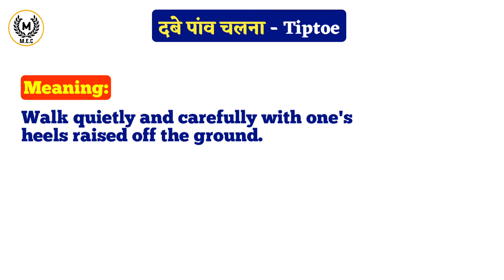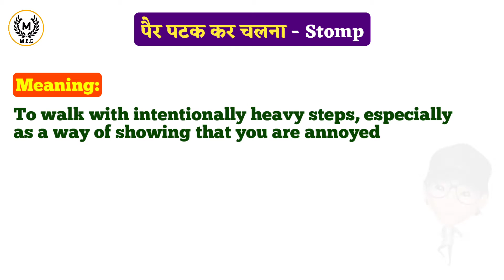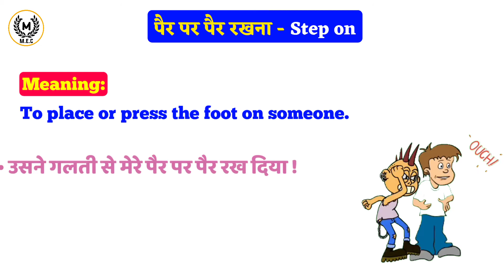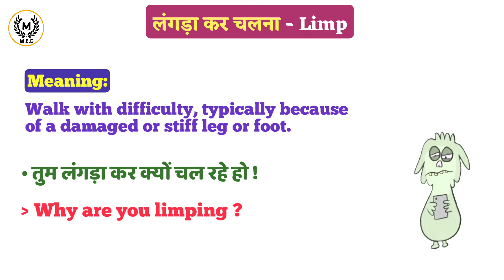Daily use sentences | Advance vocabulary | Sentences related to walking | English speaking practice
We always try to bring out new videos on different topics of English language like Advance structures, Idioms, Phrases and daily used sentences using simple language to make you learn English through Hindi in an easy way. Our videos will help you build your vocabulary and your confidence of speaking English with the people around you.

In this video we learn some daily use sentences related to feet and walking...

पैदल चलना  - On foot

Walking rather than travelling by car or using other transport.

Example:

हम रोज़ पैदल चलकर स्कूल जाते है !
We go to school on foot daily.

Tiptoe -  दबे पांव चलना

Walk quietly and carefully with one's heels raised off the ground.

Example:

मैं दबे पांव कमरे से बाहर गया ताकि वह ना उठे !
I tiptoed out of the room so, she would not wake up.

Footfall  -  कदमों की आहट

The sound of a footstep or footsteps.

Example:

मैंने किसी के क़दमों की आहट सुनी !
I heard someone's footfall.

Stomp -   पैर पटक कर चलना

To walk with intentionally heavy steps, especially as a way of showing that you are annoyed.

Example:

वह गुस्से में पैर पटकता हुआ बाहर चला गया !
He went out stomping in anger.

Scuff  -  पैर रगड़ कर चलना

To walk without lifting the feet.

Example:

वह पैर रगड़ कर चल रहा था !
He was scuffing.

Step on -   पैर पर पैर रखना

To place or press the foot on someone.

Example:

उसने गलती से मेरे पैर पर पैर रख दिया !
He stepped on me by mistake.

Barefoot  -  नंगे पैर

Without wearing anything on the feet.

Example:

मैं नंगे पांव नहीं चल सकता !
I can't walk barefoot.

Limp  -  लंगड़ा कर चलना

Walk with difficulty, typically because of a damaged or stiff leg or foot.

Example:

तुम लंगड़ा कर क्यों चल रहे हो ?
Why are you limping?

Try making sentences on your own and keep practicing...

Happy learning...